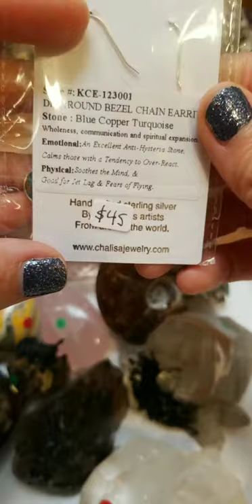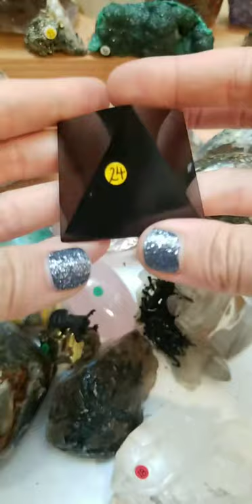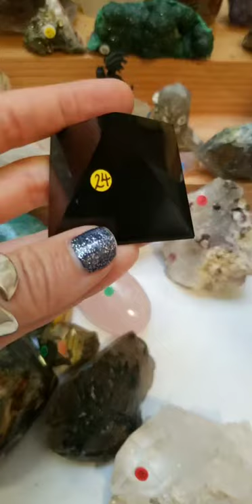Crystal Live Sale Replay hour 2 9/21/19